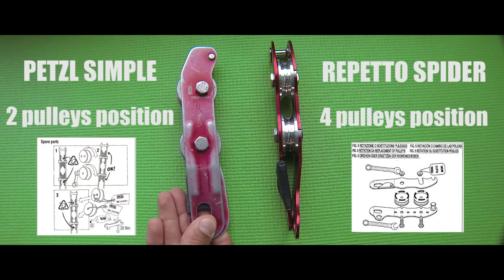PETZL SIMPLE VS REPETTO SPIDER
Petzl Simple vs Repetto Spider review.

This is not Petzl or Repetto advertisement. This is only review. The main thing is your safety.